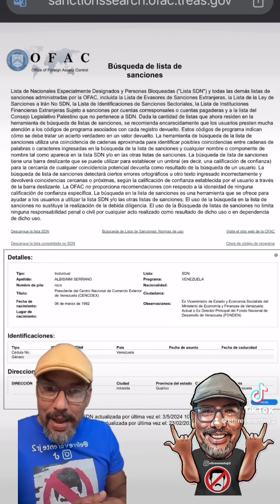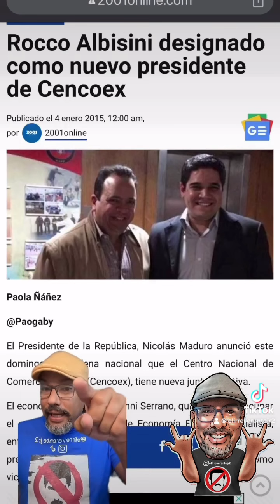Conozcan a otro responsable de cencoex y cadivi que desfalcaron al país